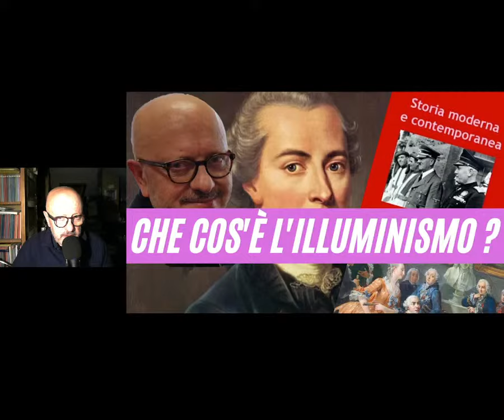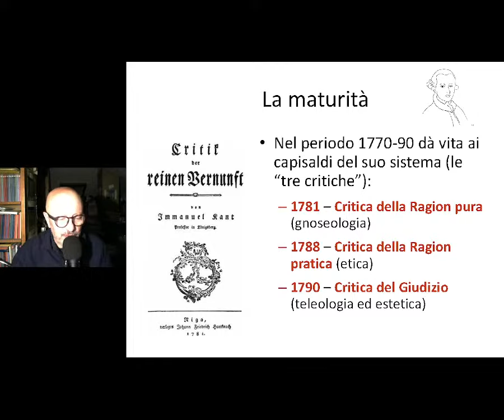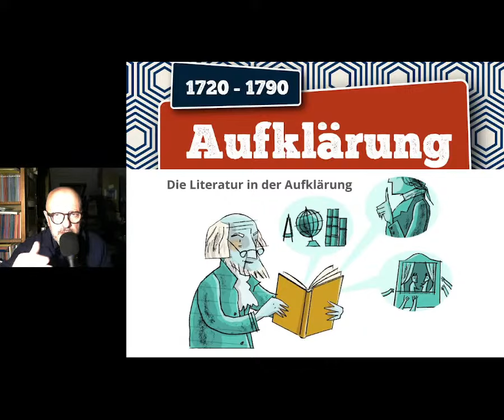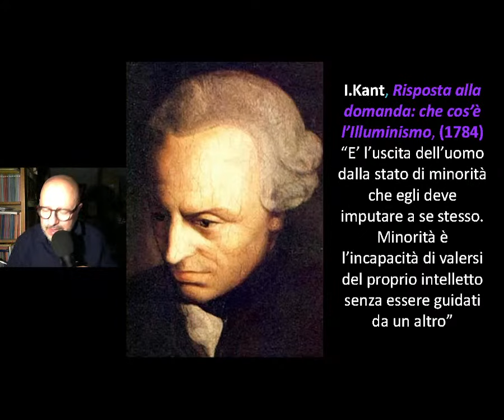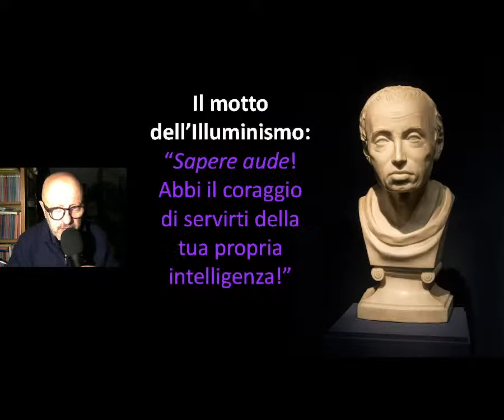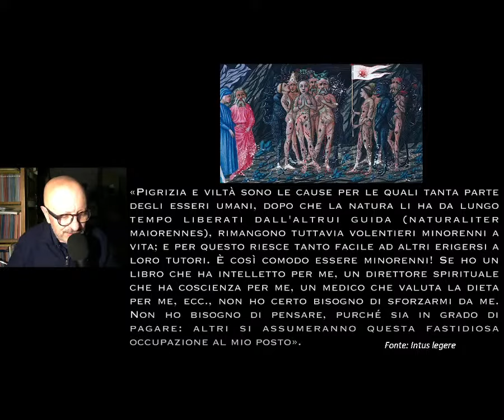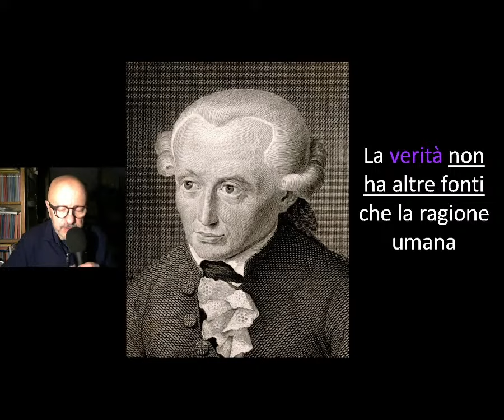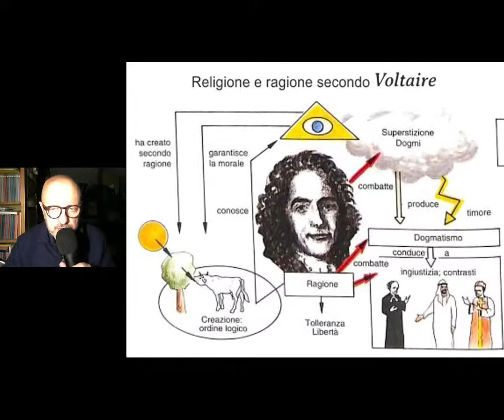Che cos'è l'illuminismo ?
inserire il seguente destinatario della donazione
oppure clicca su grazie sotto il video, e donami un caffè o una birra (2 euro),
oppure clicca su